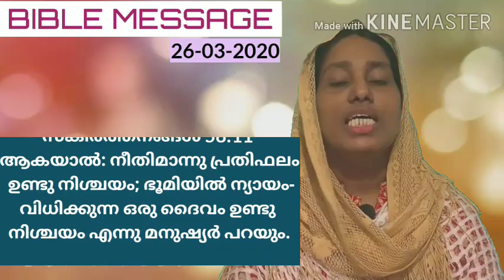ന്യായം വിധിക്കുന്ന ദൈവം Bible Message 26-3-2020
Message By : Lisa Sumod
Editing : Ben Music
Studio : Ben Studio

Bible study
Morning Message
Small speech
Christian speech Malayalam
Morning Message
Malayalam
Christian
Jesus Christ 🙏